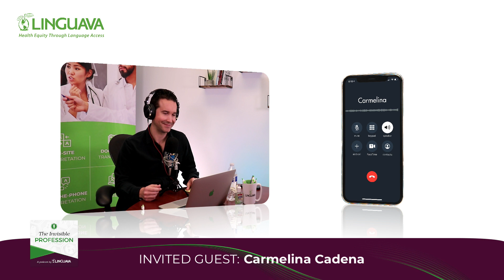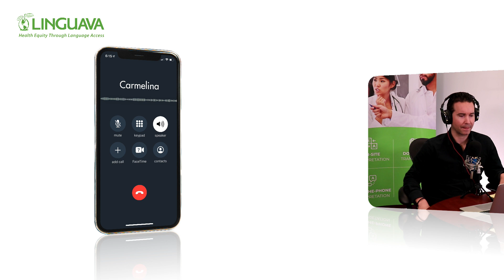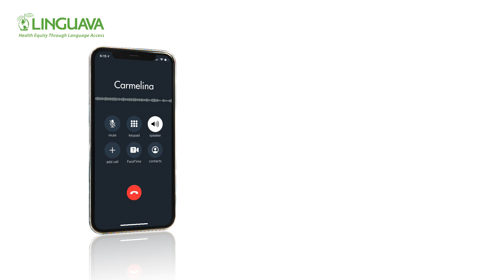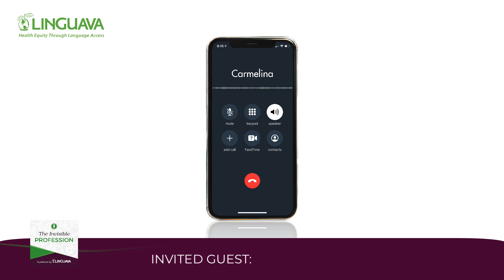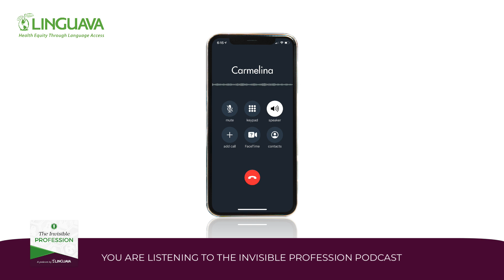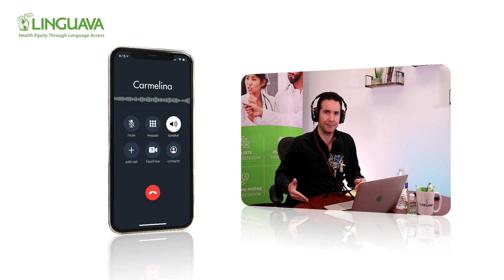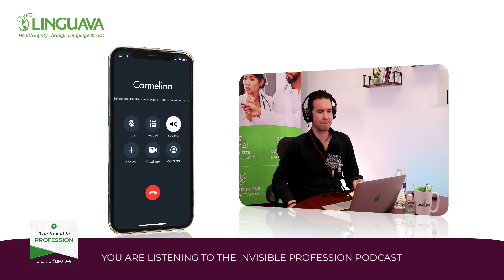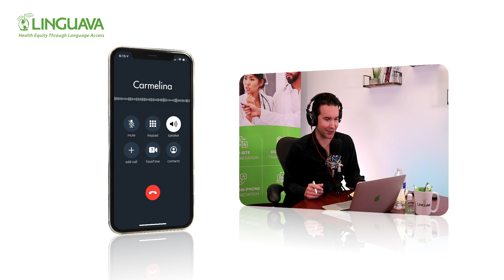Everything You Must Know about Mayan and Indigenous Languages | Podcast Ep.005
Join president/ founder of Linguava David Brackett as he interviews, Carmelina Cadena, a Maya Akateko woman from Guatemala. Her story will inspire you. When she was 7 years old, Carmelina and her parents arrived in the States fleeing the war in Guatemala. They became migrant seasonal workers, picking fruits and vegetables in the fields. Later, Carmelina graduated from high school then in 2002 was discovered by Berlitz and became an interpreter for EOIR.